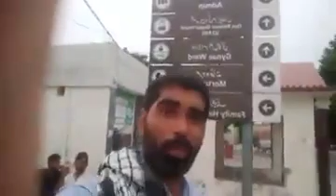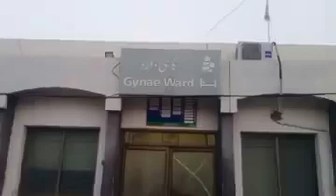Layyah DHQ hospital main patients r security guards ki larki, AC band, logon Ka ahtaja